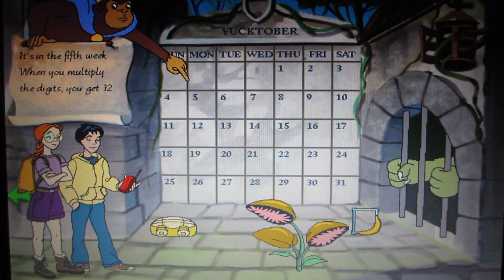Cluefinders 3rd Grade Adventures: The Mystery of Mathra (Monkey Kingdom part 3)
i think these following math challenges seem to be the last ones i'm goin to show before i cross the Rings of Fire

- The Queen's Calender: the queen needs help to figure out what her pet's feeding date is on.
- Treasure Chest: the monkey guard has gotten his tail stuck in a chest and needs to put the right amount of money into it so he can get his tail out.
- Chasm of Snakes: this is just a Random Obstacle (No Sneezeberries here) find 2 rocks that equal the big rock so the kids can cross a log.